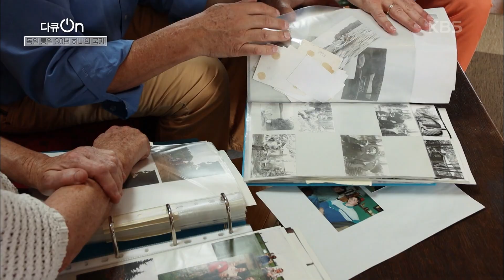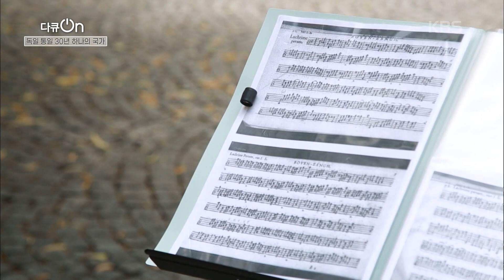통일 덕분에 개이득 봤다! [다큐온] “독일 통일 30년 하나의 국가” (KBS 201003 방송)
다큐ON (토요일 밤 11시 40분 KBS 1TV)
독일 통일 30년 하나의 국가 (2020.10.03 토 방송)

당장 우리의 일상은 어떻게 달라질까? 통일을 먼 일로 생각해서일까. 감이 잘 오지 않는다. 10월 3일 KBS 1TV 다큐온(On)은 통일 30년을 맞이한 독일을 통해 우리의 통일을 상상해볼까 한다.

■ 통일 후 행복한가요?

베를린을 비롯한 도시 곳곳에서는 30년을 자축 중이다. 그렇다면, 통일 후 독일 사람들의 삶은 어떻게 바뀌었을까? 한 번의 이벤트가 아니라 수 천만 명의 삶에 직접적인 영향을 미치는 대사건 통일. 어떤 시기에 맞이했느냐에 따라 그 감흥도, 이해하는 시각도 다 다들 듯 한데.

구 동독지역 예나에서 한 가족을 만났다. 통일 당시 중장년이었던 부부와 10대였던 아들. 30년의 세월이 지나 이미 부부는 노년이 되고, 아들은 한 가정의 가장이 되었는데... 통일 후 행복한가요?

"동독시절에는 병역 문제에 대해 걱정을 정말 많이 했는데 군대를 안가도 된다는 게 정말 큰 다행입니다." - 카린 플뤼겔 (통일당시 40세)

"김나지움(고등학교)을 가고, 아비투어(수능시험)을 치르고... 여동생도 1년 동안 외국에 갔어요." - 제바스티안 플뤼겔 (통일 당시 17세)

독일에서는 통일 전 불가능했던 많은 일들이 가능해졌다. 구 동독지역에서 서독 출신의 유학생이 공부를 하고, 구동독 시절 국민차로 불리던 트라반트가 투어 관광상품으로 변신했다. 베를린장벽, 검문소, 동독 형무소 등은 관광명소가 된 베를린은 도시 전체가 박물관과 같다.

그렇다면 30년 전 통일은 어떻게 이루어졌을까?

■ 공산당 간부의 말실수로 이루어진 통일!

비밀경찰 슈타지의 주민 감시는 날로 심해지고, 경제 상황은 점점 나빠져가는 동독!

동독 주민들의 마음에는 체제에 대한 불만과 자유에 대한 갈망이 점점 커져갔다. 결국 라이프치히에서는 역사적 민주화 운동 ‘월요시위’가 벌어진다. 얼마 후 시위대규모는 100만명까지 확대되고, 시위대를 달래기 위해 1989년 11월 9일, 기자회견이 진행된다. 바로 이 자리에서 공산당 대변인이 역사적 말실수를 하게 되는데...

“지금 당장 여행 자유화”

그 소식을 들은 시민들은 베를린 장벽으로 몰리게 되고, 바로 그날 베를린 장벽은 무너졌다. 그리고 11개월 후인 1990년 10월 3일, 통일을 선포하게 된다.

■ 갑자기 찾아온 통일 ... “나는 2등 시민입니다”

환희는 잠시! 갑자기 찾아온 통일은 곧 위기가 되어 찾아온다. 특히 통일로 삶이 통째로 바뀐 동독 주민들에게!

통일 후, 경쟁력을 잃은 동독 기업들이 줄줄이 문을 닫게 되면서 일자리를 잃은 많은 동독 사람들이 서독으로 떠나버린다. 결국 실업과 이주 문제는 동독의 경제 기반을 흔들어놓고 말았다. 또 한 가지! 통일과 함께 동독의 땅이 민영화가 되면서 원 소유주와 그동안 거주했던 동독 주민간에 소유권 분쟁이 속출한 것이다. 결국 동독인들에게 찾아온 크고 작은 위기는 동서독 지역 간의 갈등으로 이어졌고, 동독인들은 통일 후 스스로를 2등 시민이라 느끼게 되었다.

■ 그래도 통일이 답이다!

동독 지역 대표적인 세제 회사 FIT! 절대 문 닫을 일 없을 줄 알았던 이 회사도 통일 후 매각의 위기에 처했다. 바로 그때, 정부로부터 초기 투자금 50%를 지원받은 서독 출신의 사장이 인수를 한다. 인수 초기 서독 출신 사장에게 회의적이었던 동독 직원들은 사장의 열정을 알게 됐고, 마지막 기회라는 생각으로 힘을 합친 결과 회사는 다시 살아났다.

이처럼 동독지역의 기업을 살리고 일자리를 만들기 위한 독일 정부의 지원과 노력은 멈추지 않았고, 동독의 도시들도 다시 살아나기 시작했다.

독일의 통일 과정과 통일 후 펼쳐진 다양한 상황들은 통일을 꿈꾸는 한반도의 미래 거울이 되어줄 지도 모른다.

그렇다면 우리는 독일 통일을 무엇을 배워야할까? 독일 통일의 문제를 직접 해결해 나갔던 슈뢰더 전 총리와, 독일의 석학들에게 물어본다.

독일은 아직 통일을 하지 않았습니다. (*엄근진*) [다큐온] “독일 통일 30년 하나의 국가”